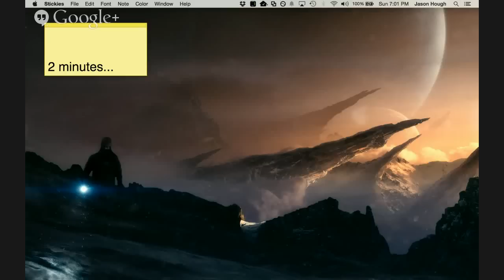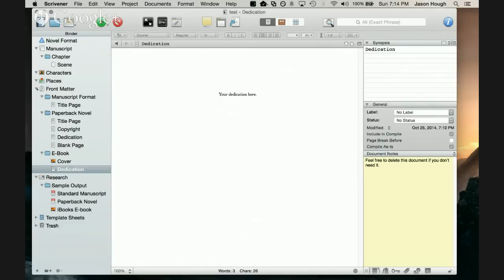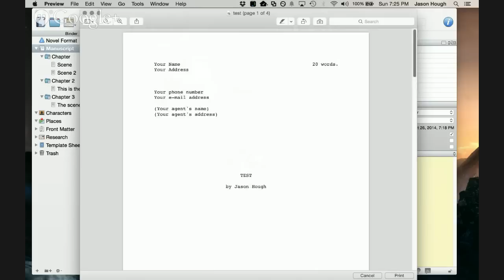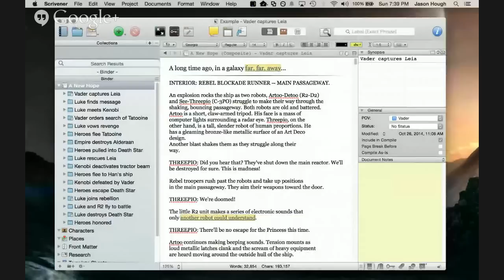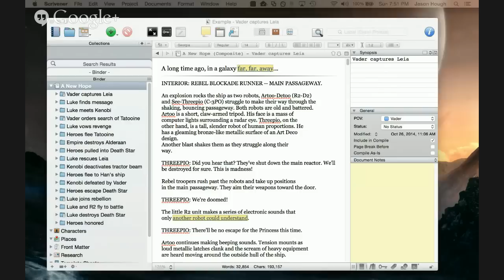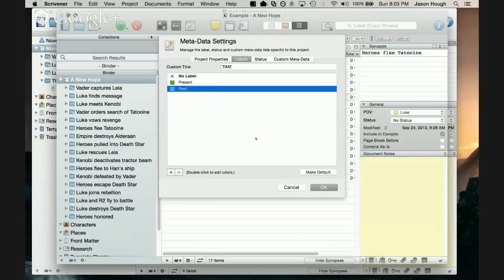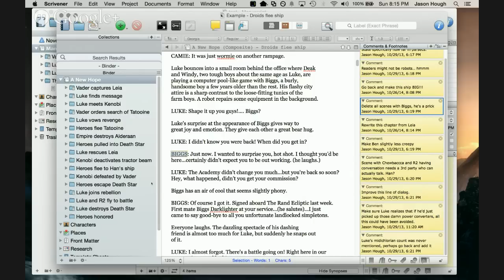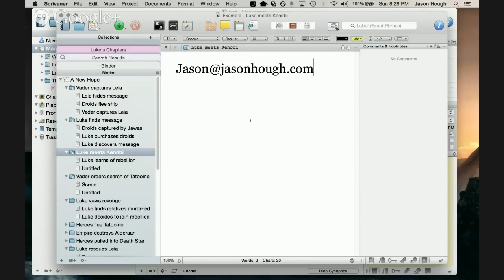Scrivener Bootcamp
NOTE: I intend to remake this video as a series, using Scrivener 3.0. This project continues to be delayed due to bugs and missing features in the Windows version of Scrivener 3. Sorry! As soon as it's ready the update will happen.

Note: Content starts at about the 15 seconds in (tried to trim it but YouTube's editor isn't so accurate).

Nanowrimo (National Novel Writing Month) is every November, and since you can download a trial version of Scrivener for free during the event, I thought I'd give people a quick tutorial on the software and how I use it.